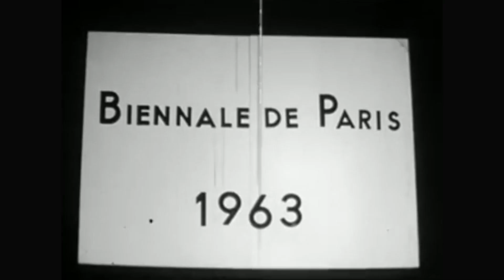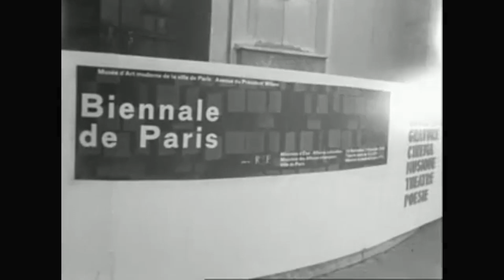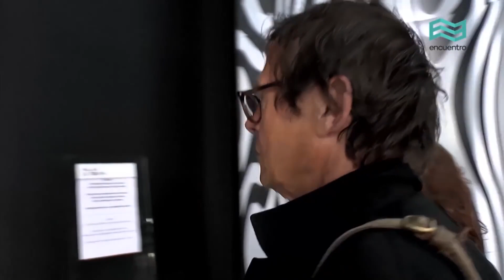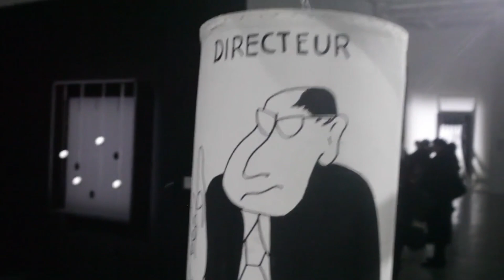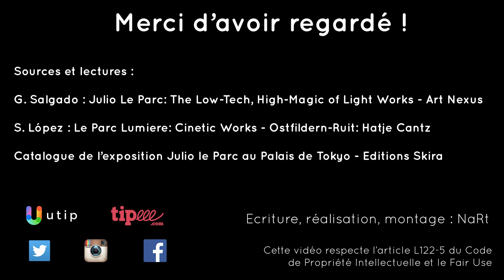Portrait d'artiste : JULIO LE PARC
Suite à ma vidéo sur l'Op Art, je vous présente un artiste de ce mouvement : Julio le Parc, un plasticien qui aime jouer avec des petits cubes de lumière pour faire de l'art...engagé.

Tu peux désormais me soutenir sur UTIP, sans débourser 1 centime !

Pour les lives et des jeux en streaming, il y a TWITCH